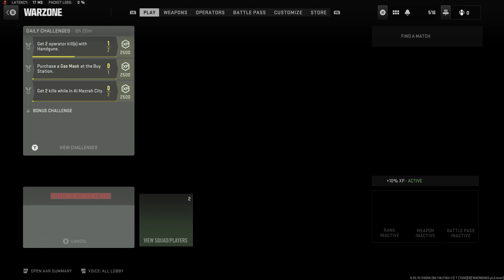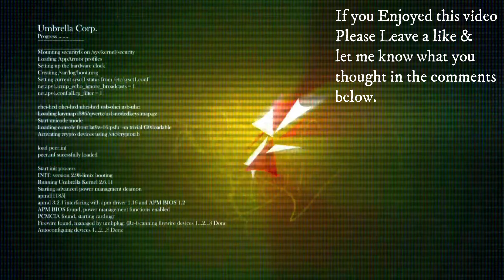Modern Warfare 2: Warzone 2.0 Duo's win 4 (Vondel)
Modern Warfare 2 Warzone 2 getting a win